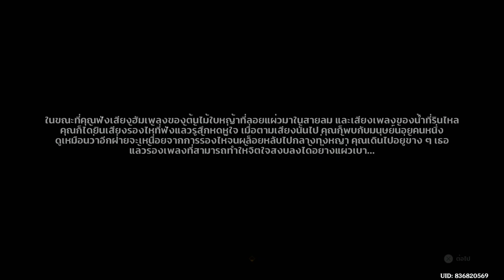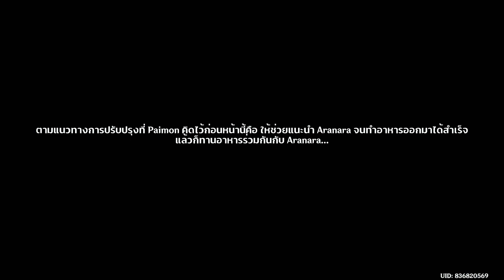เทศกาลไร้อาวรณ์ (เควสต์โลก) - Genshin Impact (patch 3.0)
เควสต์โลกชุด "สวนเพาะชำในความฝัน - ตำราอรัญญกา บทที่ 2 เหล่าลูกหลานของป่า"
00:00 กลับไปยังที่ที่ Rana อยู่
06:36 เริ่มเควส - เทศกาลไร้อาวรณ์
08:20 ภูติในสวน (เล่นซ่อนแอบกับ Aralila กับ Aranishat)
11:59 รสชาติแห่งความสุข (คุยกับ Arapacati กับพี่น้อง)
18:26 ปริศนาแห่งความอร่อย (ตอบคำถามกับ Araesha)
20:44 คุยกับ Arapandu
22:16 คุยกับ Aranakin
23:11 สมิงเครายาว (เก็บอณูธาตุใเวลาที่กำหนด)
27:21 คุยกับ ???
29:45 ฉลองงานเทศกาลไร้อาวรณ์
34:57 ไปหา Araja และ Arama
41:34 พักผ่อนที่บ้านของ Araja